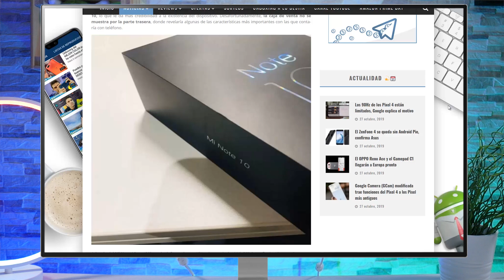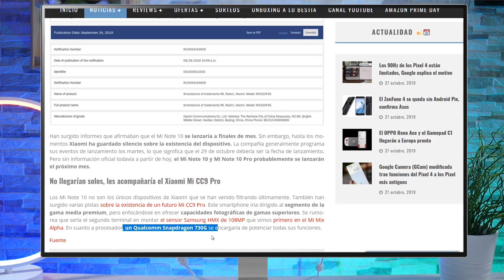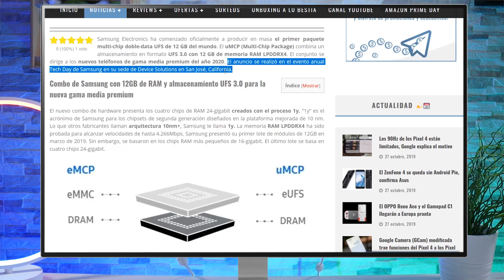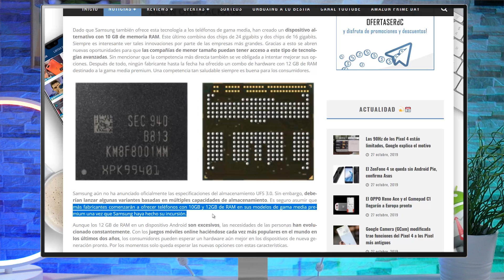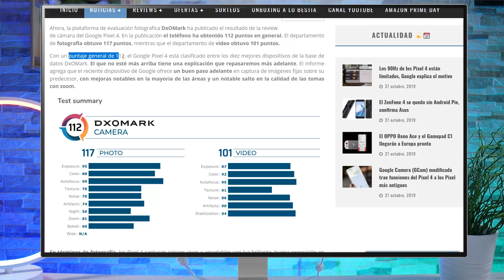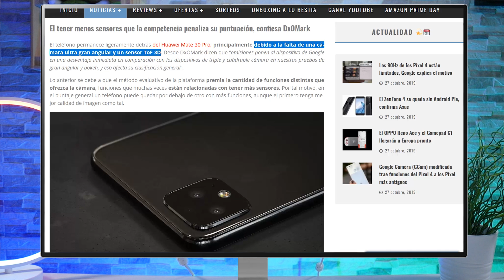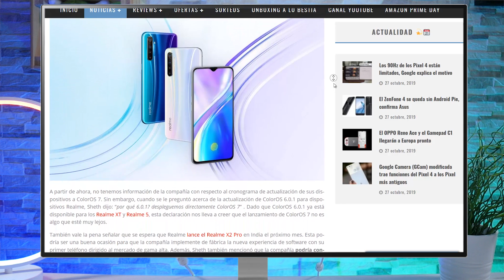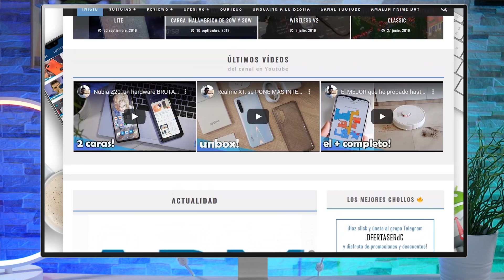Las mejores cámaras del AÑO, COLOR OS 7 ¿Android Stock? y el Xiaomi Mi NOTE 10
Un nuevo vídeo de noticias tecnológicas hablando sobre la puntuación de la cámara en el Google Pixel 4, según DxOmark.

Además de lo último de Realme con COLOR OS 7, el gama media premium que quiere Samsung para el 2020 y nuevas cosillas del Xiaomi Mi Note 10.